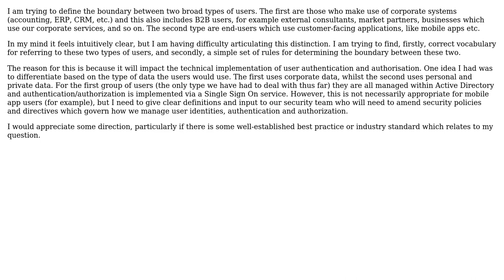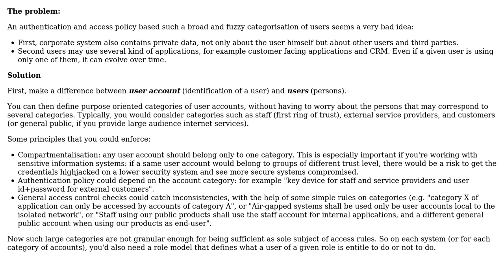Software Engineering: Help with definition of broad user types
With thanks & praise to God, and with thanks to the many people who have made this project possible! You are responsible for your own actions.